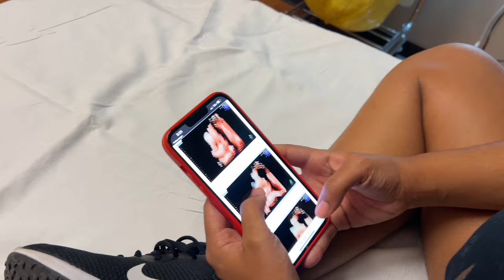DOCTOR GAVE US UNEXPECTED NEWS ABOUT BABYGIRL | LUX GETS SHOTS💔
Let’s be friends on Facebook 💙  / dandnaeofficial

We’re Janae and Derrick. We’ve been together for 8 years and counting. Come have a laugh and a whole of good vibes! Here you’ll find vlogs, Music ,pranks, challenges and a lot of other crazy things!